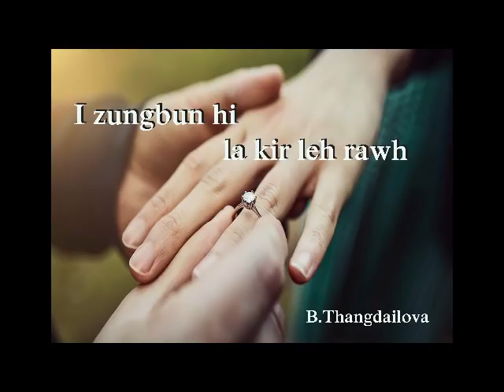I zungbun hi la kir leh rawh - B.Thangdailova Part 5 (A tawp na)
He thawnthu ngaihawm tak hi B.Thangdailova ziah a ni a, ama remtihna thlap a Youtube lama ngaihthlak theih tura dah chhuah a ni.
Tin, Pi Lalchhanhimi, Mission Veng chungah ka lawm takzet bawk e.